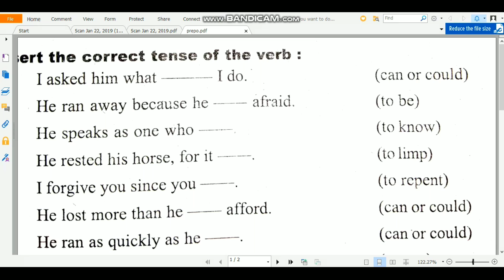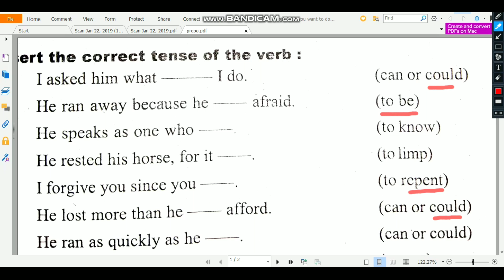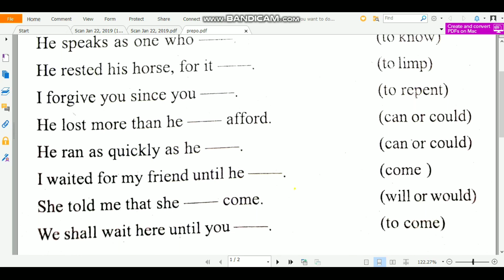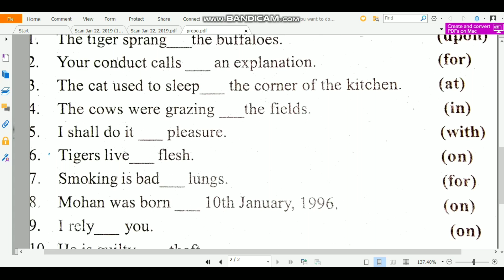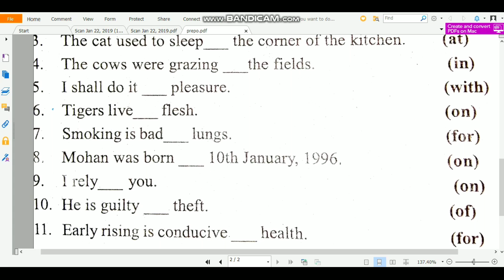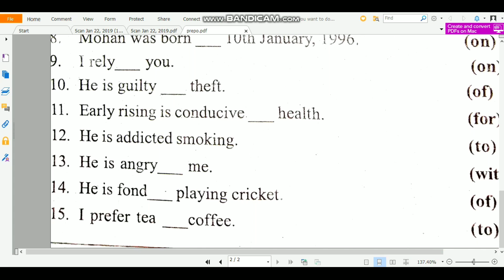Directorate of Health service Examination 2019 Important General English For Gr.IV / III Exam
Directorate of Health service Examination 2019 Important General English Correct Tense and preposition For Gr.IV / III Exam